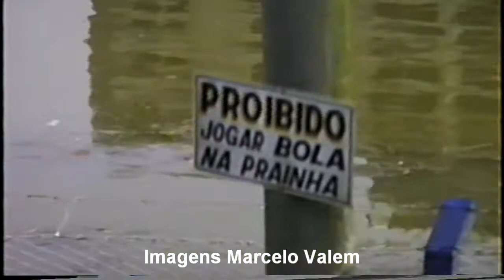Inundação Araras 1999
Imagens da inundação em Araras em 1999.

- União São João Esporte Clube